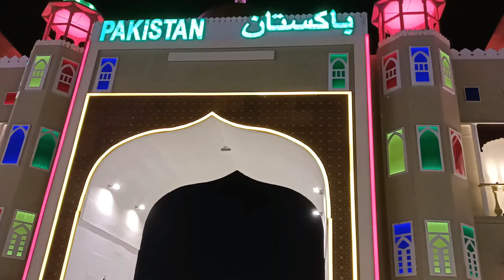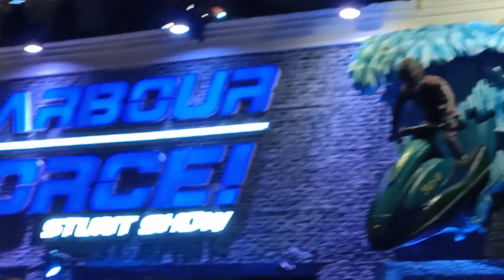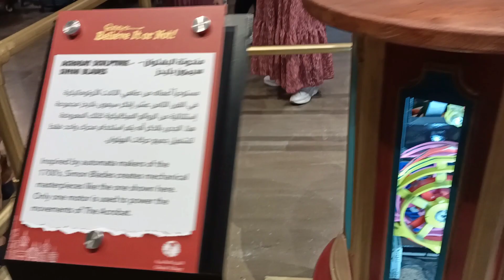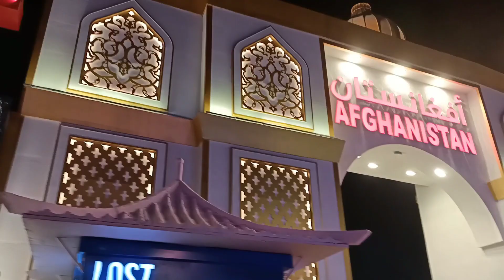Dubai Global Village 2021 Walking Tour on a Friday Weekend!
Global Village Dubai (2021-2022) season has started. The entry ticket price is 20 DHS and it has a lot of pavilions!!
It's an amazing place to visit in Dubai and to see the world in one village.